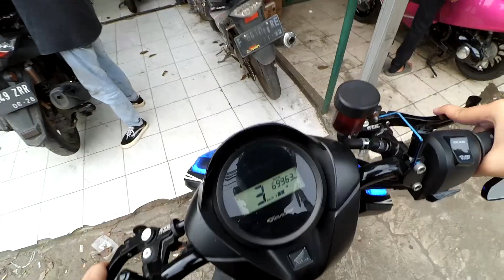MASANG LAMPU DRL BIRU PALING KEREN DI GENIO. Genio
Hello wasap !

Terimakasih buat kalian yang udah nungguin video si Geni, asli terharu bacanya ges 😥😥
Jadi ini dia modif pertama Geni di tahun 2022

Dan ga lupa juga bagi yang suka sama videonya boleh di :
-Suka
-Berbagi dan
-Komen
Hello wasap!

Thankyou for u guys who keep ask Geni video, it literally make tears for me 😥😥
So enjot this video guys :D